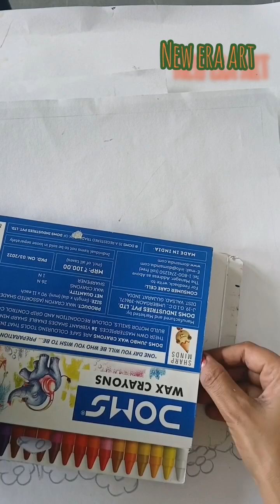Baby Elephant holding Flowers elephant 🐘💐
Here in this video i show you how to create a baby Elephant with Wax Crayon Colours.